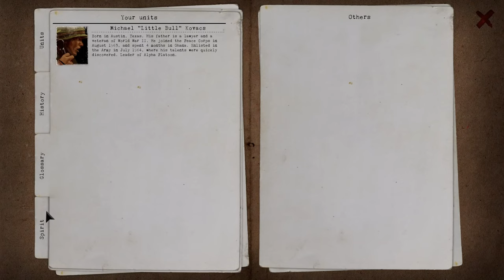Radio Commander | Luke Plays | A unique Vietnam strategy game!